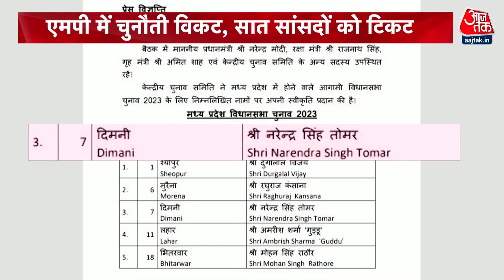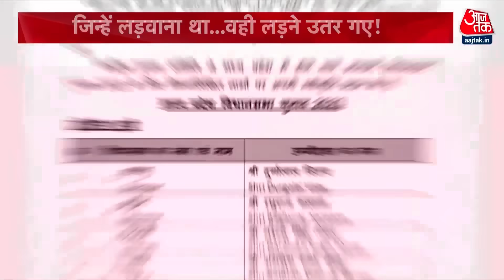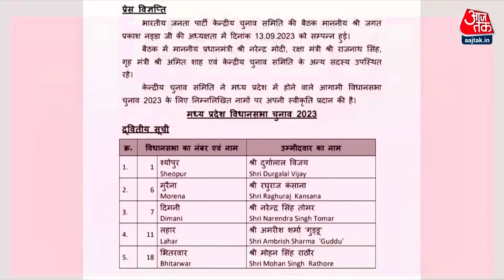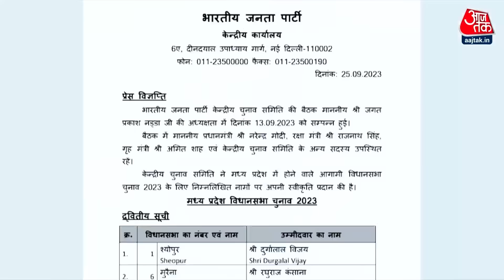Halla Bol: शिवराज के अंगने में...'केंद्रीय मंत्रियों' का काम है! | MP Elections 2023 | CM Shivraj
मध्य प्रदेश विधानसभा चुनाव के लिए भारतीय जनता पार्टी ने 39 उम्मीदवारों की दूसरी लिस्ट जारी की है. केंद्रीय मंत्री नरेंद्र सिंह तोमर को भी विधानसभा चुनाव का टिकट दिया गया है. वह दिमनी सीट से चुनाव लड़ेंगे. इन 39 उम्मीदवारों में कई सांसद भी शामिल हैं. वहीं, तीन केंद्रीय मंत्रियों को भी चुनावी मैदान में उतारा गया है. शिवराज के अंगने में...'केंद्रीय मंत्रियों' का काम है!